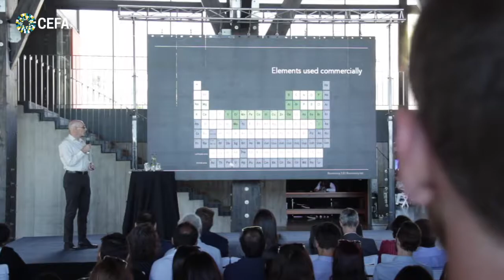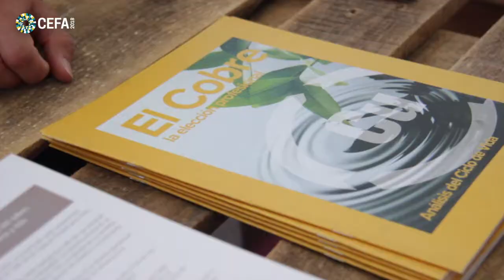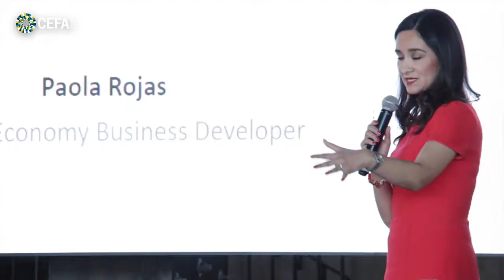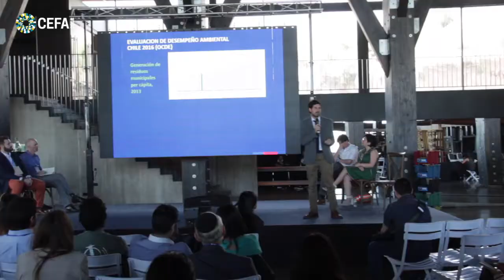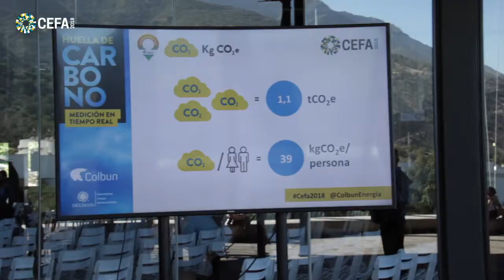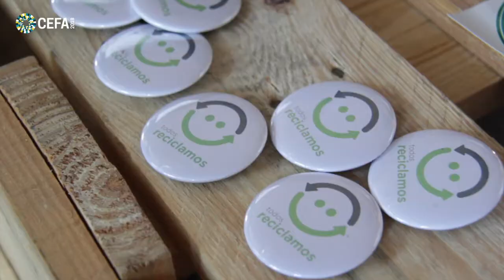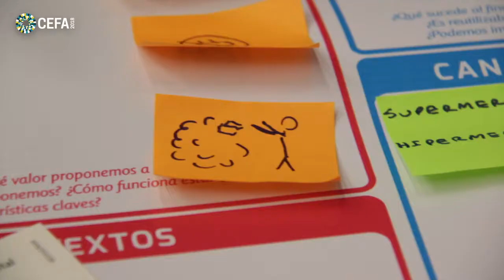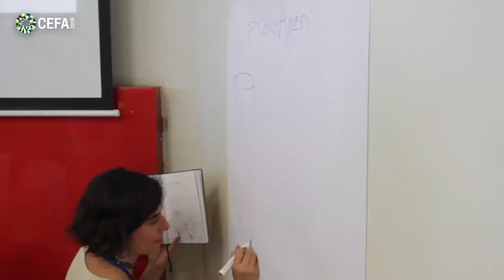CEFA2018: After Movie 2nd Circular Economy Forum of the Americas, Santiago Chile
The 2nd Annual Circular Economy Forum of the Americas | CEFA2018 Santiago Chile.

FEATURED in this video are:
• Giovanni Calderón Bassi - Executive Director at Agency for Sustainability and Climate Change Chile
• Kevin de Cuba - Director at Americas Sustainable Development Foundation - ASDF
• Kenneth Webster - Director of Innovation at Ellen MacArthur Foundation - EMF
• Mark Dorfman - Senior Chemist at Biomimicry 3.8
• Ken Alston - Senior Advisor at Americas Sustainable Development Foundation - ASDF
• Sebastian Sichel - Vice-Executive President at Chilean Economic Development Agency - CORFO
• Elin Larsson - Sustainability Director at Filippa K
• Jonas Martens - Founder & Director at Ceci n’est pas une Holding
• Sanjeevan Bajaj - Circular Economy Advisor at Chamber of Commerce and Industry India
• Kari Herlevi - Circular Economy Project Director at Finish Innovation Fund - SITRA
• Ximena Ruz Espejo - Sub-Director at Sustainability and Climate Change Agency Chile
• Paola Rojas - Circular Economy Business Developer at ECOR Europe
• Carla Tennenbaum - Co-Founder at Ideia Circular
• Egidio Bundel - Zero Waste Manager at Circl
• Petr Marek - Director of Business Development at ERCTech
• Alexandre Fernandes Gobbo - Associate Director at GeoCidades
• Jose Alejandro Martinez - Sustainability Department Director at Institute for Sustainable Entrepreneurship EAN University
• Tomas Garcia - Commercial Director at Triciclos Chile
• Lara van Druten - Managing Director at WasteTransformers
• Pedro Sao Simao - Director at Ernesto Sao Simao
• Irina Reyes Donoso - Founder and CEO at Reversible
• Carola Moya Ortega - Executive Director at Stgo Slow
• Maritza Rojas - Founder at IDEARIA
• Federico Gomez Guisoli - Executive Director at Mas Oxigeno
• Rocio Fonseca - Head of Innovation at Chilean Economic Development Agency - CORFO
• Mark Minneboo - Executive Director at Plastic Oceans Chile
• Kenneth Webster - Director of Innovation at Ellen MacArthur Foundation

CEFA gathers industry leaders, entrepreneurs, universities, NGO’s and governments from across the Western Hemisphere. To facilitate high level discussions with key Circular Economy experts and practitioners to debate the state of the needs, challenges, and opportunities of this important and rapidly expanding field of work. With the purpose of generating a common and deeper understanding of Circular Economy and its relevance and applicability in the region.

Circular Economy Platform is a member based portal where information about Circular Economy from and for the Americas is made available. As the concept of Circular Economy serves as a suitable guiding framework there is a significant space and opportunity for the development of new tools, business models, design methods, and performance criteria to apply in real-life to achieve measurable results toward a Circular Economic reality. By linking people, ideas and actions through this Platform the transition toward a Circular Economy in the Americas is facilitated.